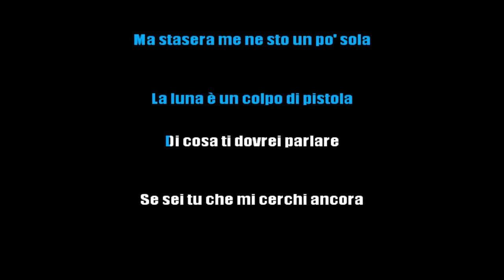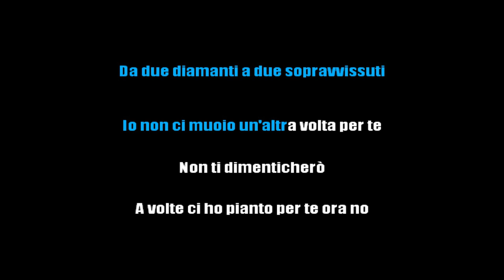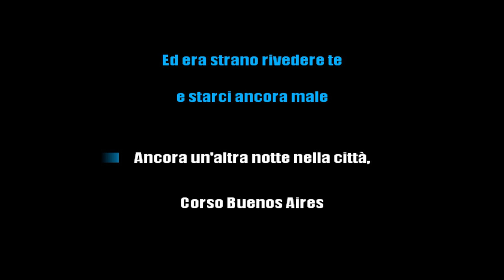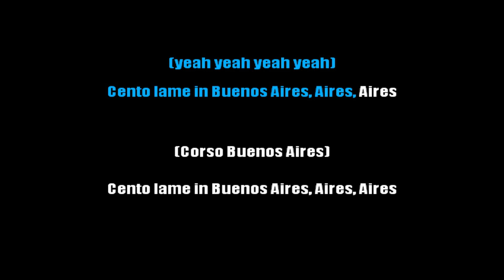BABY K - BUENOS AIRES - KARAOKE ITALIANO 2020 [base karaoke italiano]🎤